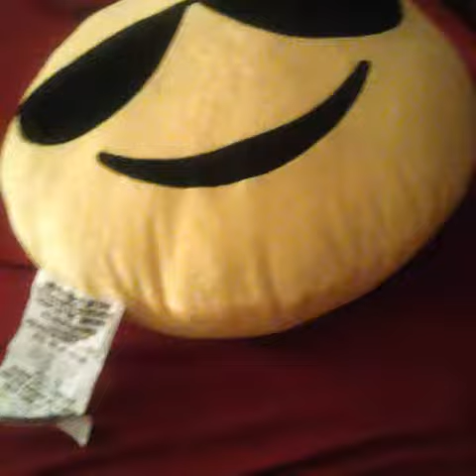I hope you guys like my picture of the name of the